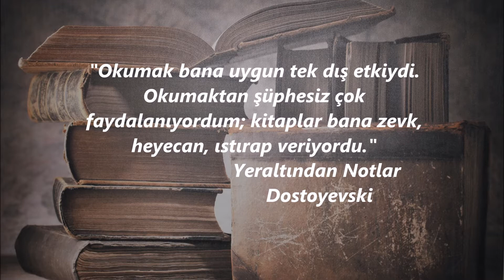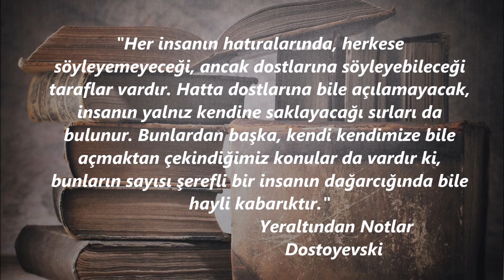Yeraltından Notlar Kitap Önerisi/ Dostoyevski / Dünya Klasikleri Kitap Önerisi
Dostoyevski'nin Yeraltından Notlar kitabı, gerçek dünyadan kendisini soyutlamış bir adamın iç çatışmalarını anlatıyor. Karşı tarafa okuduktan sonra anlatılması çok zor olan bu kitabı Sizler için yorumlamaya çalıştım. Umarım keyifle izlersiniz. Sevgi ve Saygılarımla...

Kitabın Adı      : Yeraltından Notlar
Yazar                : Fyodor Mihayloviç Dostoyevski
Çeviren            : Nihal Yalaza Taluy
Sayfa Sayısı    : 139
Yayınevi           : İş Bankası Hasan Ali Yücel Klasikleri